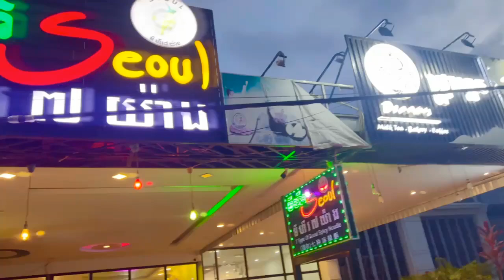Eat Michelle/ហូបមីហិល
►Eat Michelle
►សូមអរគុណដែលមិនស្អប់ខ្ពេីមអ្នកក្រ Thank you for not hating the poor
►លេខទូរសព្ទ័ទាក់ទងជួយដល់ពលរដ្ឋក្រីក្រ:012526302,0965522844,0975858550